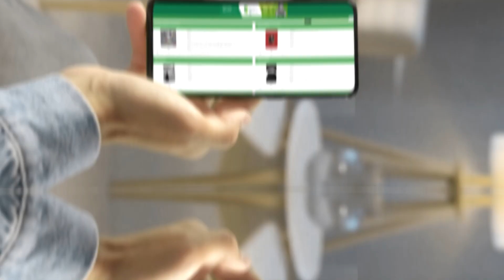Recomendación Editorial: "CECOM 25 AÑOS. Una historia que todos contaremos" de Martín Ortiz Ortiz.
Recomendación Editorial: "CECOM 25 AÑOS. Una historia que todos contaremos" de Martín Ortiz Ortiz, Luis García de la Cruz y Juan Manuel Pérez Guzmán.

Participa: Fernanda Rodríguez Vázquez de la Licenciatura en Mercadotecnia.